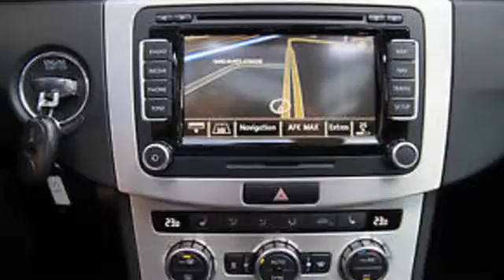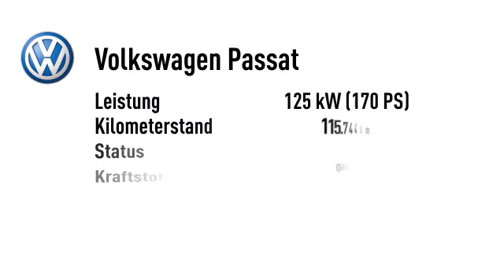Volkswagen Passat Passat 2.0 TDI Var. Highline 4Motion "Voll-Voll"